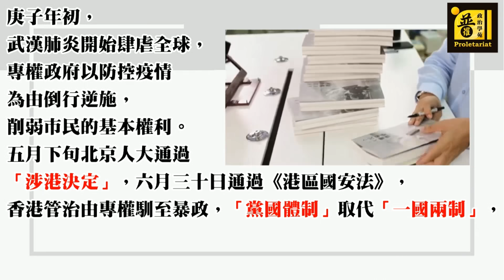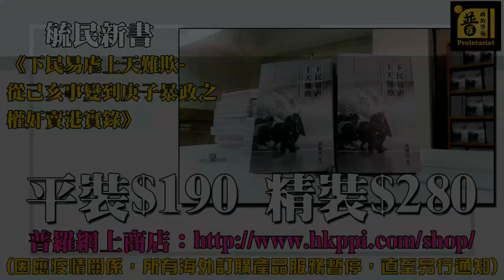俄羅斯反對派領袖被毒真相 梁錦祥一週時事 200826 ep184 p4 of 4 MyRadio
梁錦祥一週時事 200826 ep184
主持 梁錦祥 Julian
主題 篡改7.21歷史只會令美國加速制裁